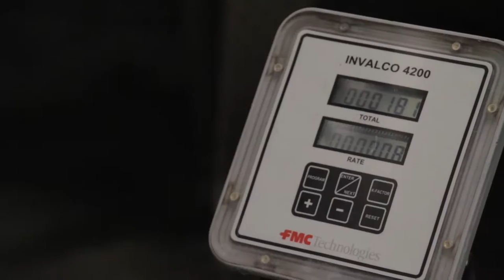Behind the Wine Bottle with Jon and Javier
Meet Jon McPherson and Javier Flores; wine makers from South Coast Winery. Go behind the scenes and learn about how they met, their story through the years in wine making, and where they see their future.